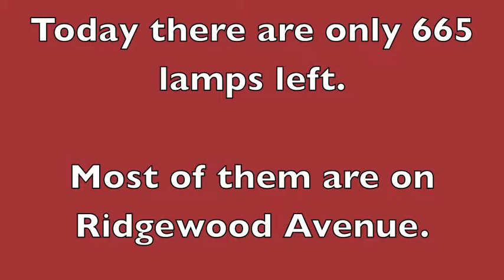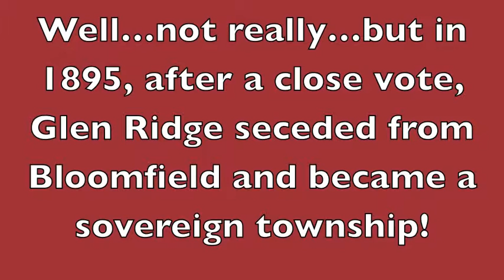Glen Ridge History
A few facts about Glen Ridge History